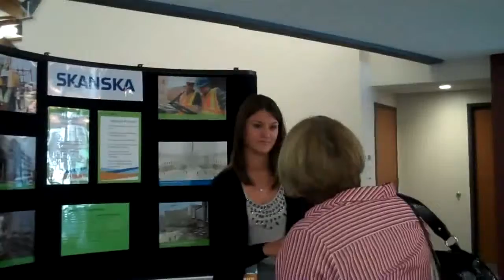Matching Making Participants Awaiting Individual Appointments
Anxiously awaiting individual appointments with federal contracting officers, supplier diversity representatives, small business advocates, purchasing representatives.